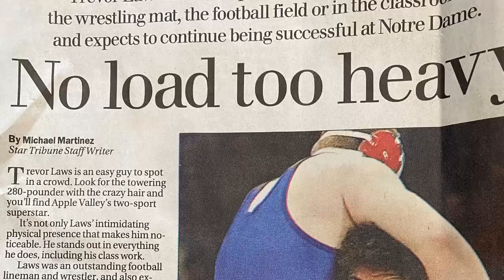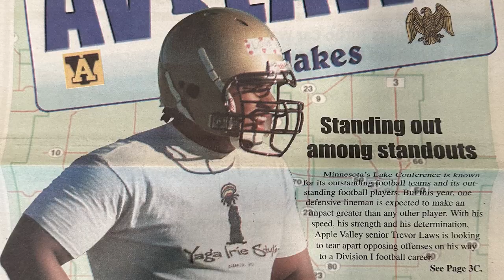2024 MSHSL Hall of Fame Trevor Laws